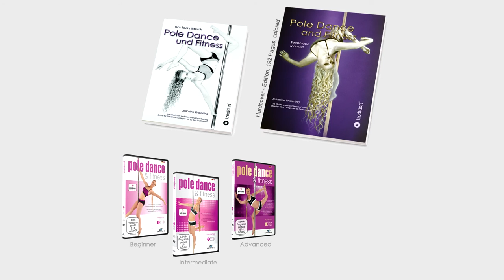Miss & Mister Pole Dance Germany 2015 - Thomas Krüger - Finalist - Men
6th Miss & Mister Pole Dance Germany 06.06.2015 / 6. Deutsche Pole Sport Meisterschaft

Organisation: Jeannine Wilkerling & Sabrina Pankow
Host: TSG Blau Gold Giessen e.V.